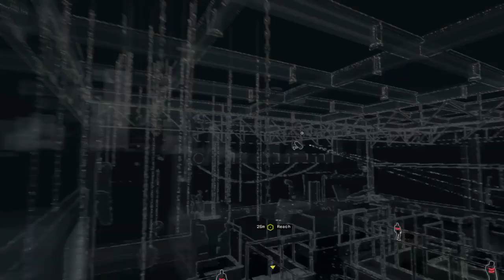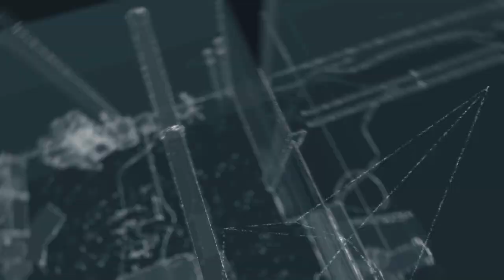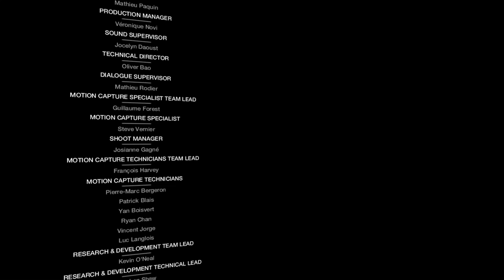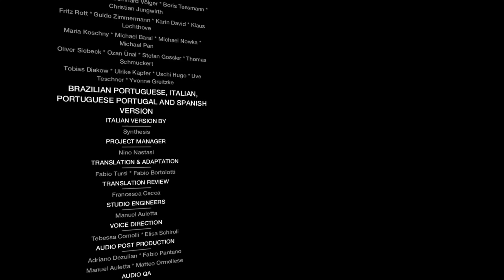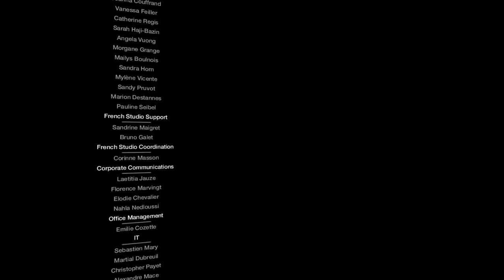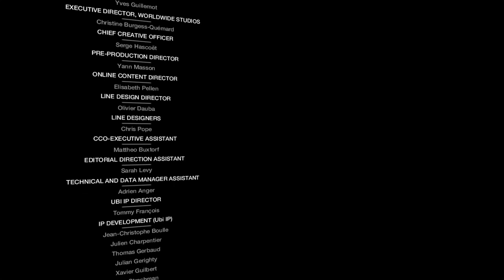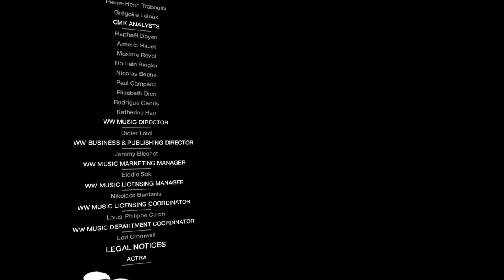WATCH_DOGS Bad Blood Part 10 The Trail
In this DLC of Watch Dogs you get to play as Raymond Kenney former Blume employee, creator of CTOS, and legendary hacker in the world is trying to disappear from Chicago and from the worlds eyes before he his caught and killed by Blume, Kenney is about to get away until a old friend from his past calls him for help when he is put in danger and almost killed so he has to help him but if he has any chance to disappear he needs to figure out why there after his friend and find a way to disappear for the both of them if they have any chance to get out of Chicago alive.